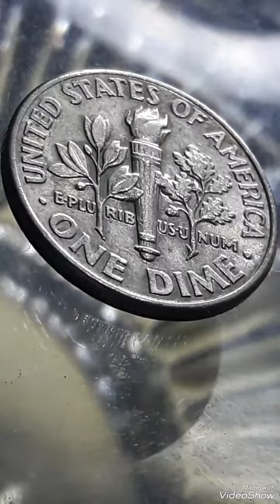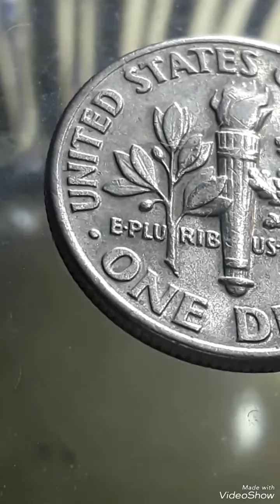2001P & Roosevelt dime Mint error That sold for big Money to look for !!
Rarecoins 2001P & Roosevelt dime Mint error That sold for big Money to look for !!